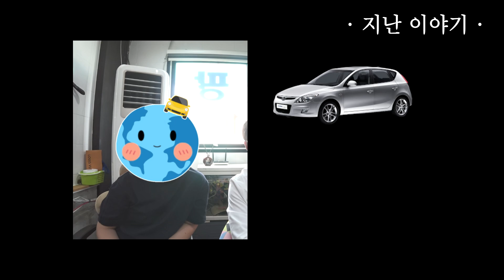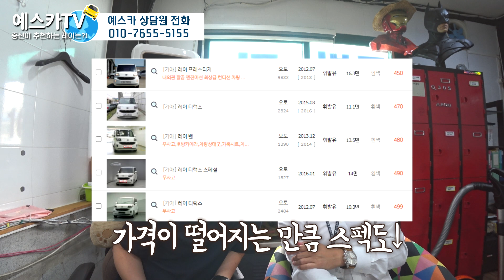레이 중고차 그렇게 사면 안돼요!!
중신이 알려드리는 레이 중고차 상담, 타시던 i30 차량을 판매하시고 레이를 구입하시는 고객님을 위해 가장 합리적인 가격과 성능의 레이를 골라드렸습니다. 레이를 구입하기 전 생각해야할 것들 영상을 통해 확인해보시고 도움이 되셨으면 좋겠습니다 ^^

항상 고객님들의 입장에서 생각하며 일하는 예스카가 되겠습니다. 중신!